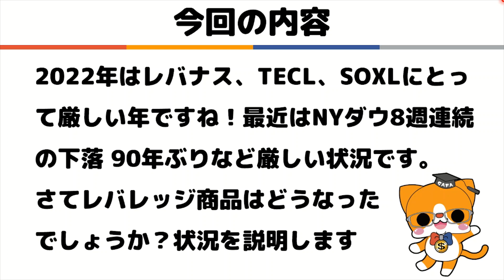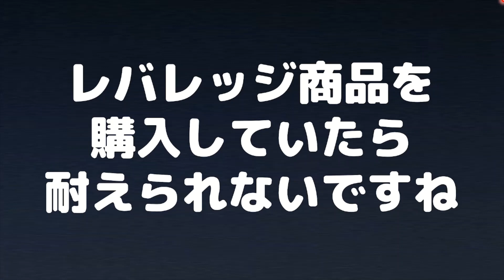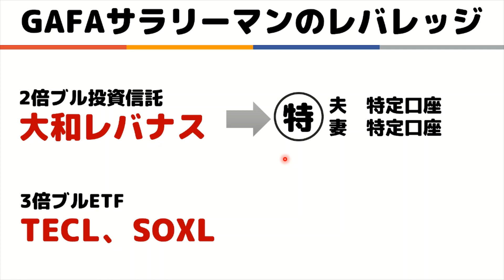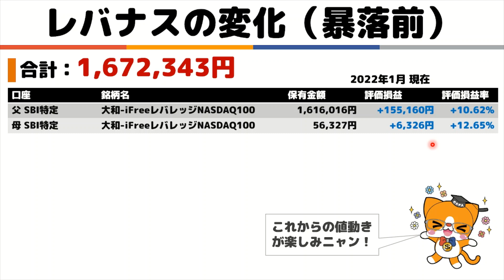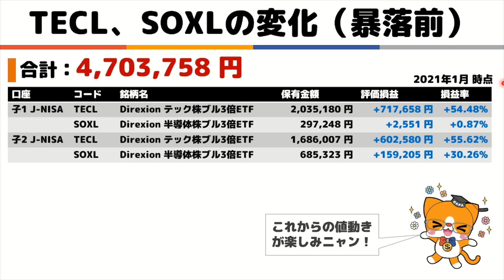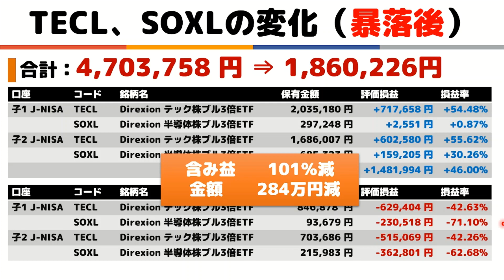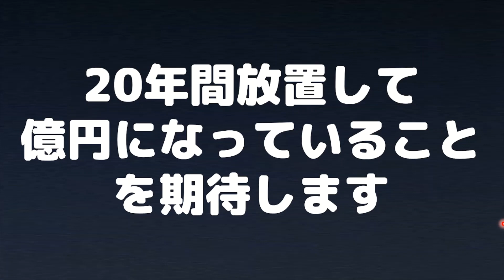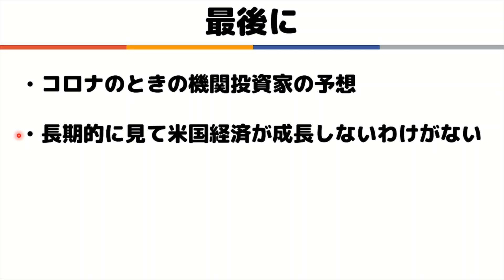【損失〇％】 レバナス TECL SOXL レバレッジ大暴落！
■今回の内容
・2022年はレバナス、TECL、SOXLにとって厳しい年ですね！最近はNYダウ8週連続の下落 90年ぶりなど厳しい状況です。
さてレバレッジ商品はどうなったでしょうか？状況を説明します

■GAFAサラリーマンおススメの書籍です！是非ご覧ください
■本当の自由を手に入れるお金の大学（by Youtuber両学長）
　⇒投資初心者がまず読むと良い本です。投資だけでなく節約など全体を把握できます。
■ジェイソン流お金の増やし方（by 厚切りジェイソン）
　⇒シンプルに目指すべき方向が記載されています。良書
■父が娘に伝える自由に生きるための30の投資の教え（おススメです）
　⇒インデックス投資の重要さが分かる本です。GAFAサラリーマンもこの本に出合って投資を再開しました。

GAFAサラリーマンは、Amazon.co.jpを宣伝しリンクすることによってサイトが紹介料を獲得できる手段を提供することを目的に設定されたアフィリエイトプログラムである、Amazonアソシエイト・プログラムの参加者です。